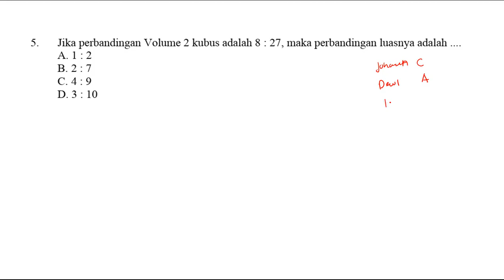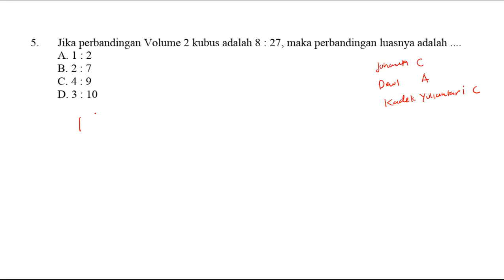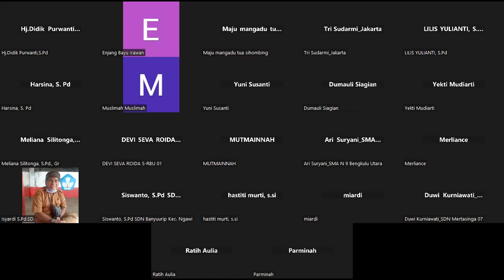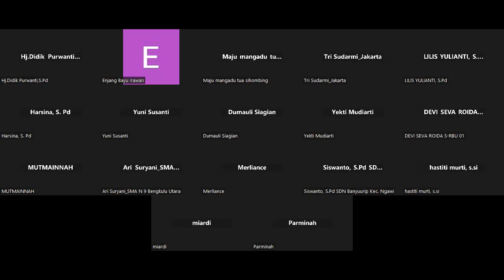20240210 KOMBEL EBIS BAHAS OSN MATEMATIKA PART 2